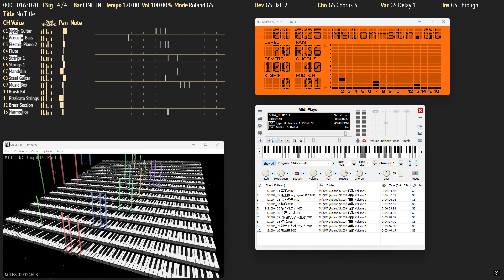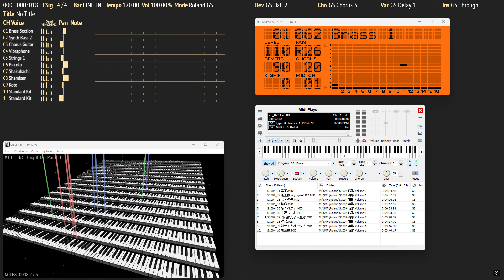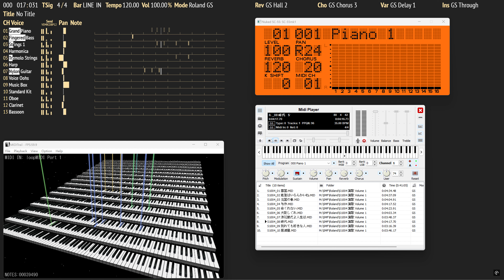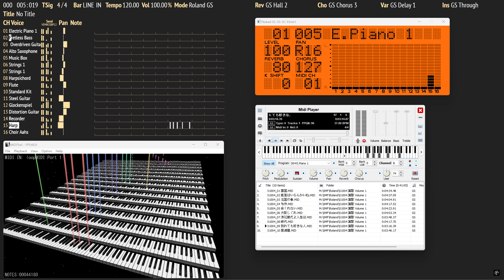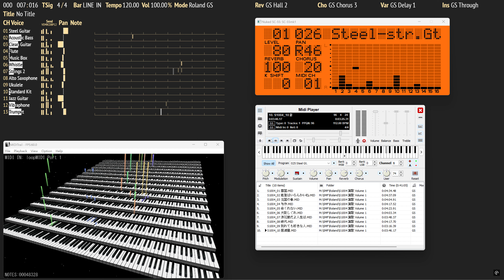Roland RJS-1004J 演歌 Volume 1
00:00 雪国
04:38 能登はいらんかいね
09:17 北国の春
13:24 与作
17:44 命くれない
22:10 大阪しぐれ
26:16 浪花節だよ人生は
30:06 時代
34:26 別れても好きな人
37:45 居酒屋